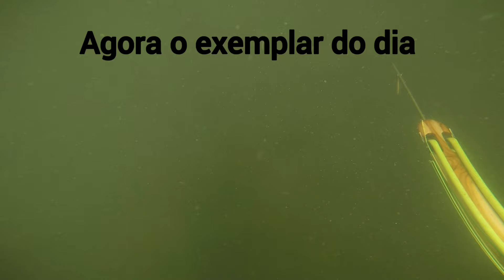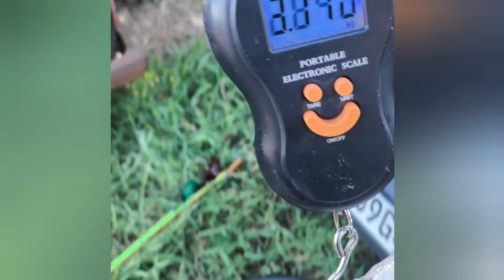Pesca sub Rio Paranapanema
Fabricante do arbalete roller 90cm

jhone Escobar

Pescaria realizada na região 018 dia 25/03/2024